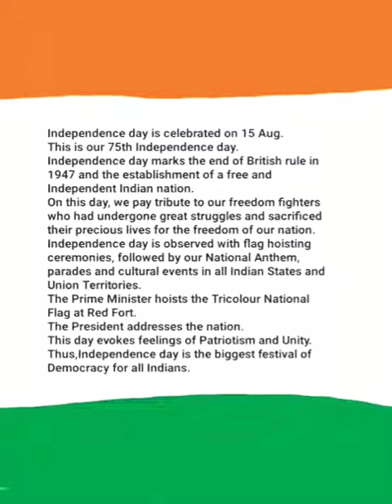Independence Day short essay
englishskills#englishgrammar#generalenglish#spokenenglish